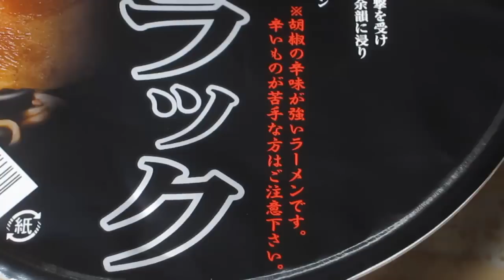全国麺めぐり 富山ブラックラーメン(寿がきや)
胡椒（コショウ）のスパイシーさが表に出ているラーメンです。　粉末スープの袋を開けただけで黒胡椒の香りが広がります。

麺は標準待ち時間（４分）で少し堅いくらいです。　堅麺が好きな人には最適です。　スープは黒胡椒の香りが強く、激辛系ではないですが、辛さが後から来ます。

あと、ラーメンライスには最適ですね。　スープとライスも合いますね。